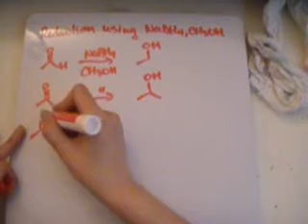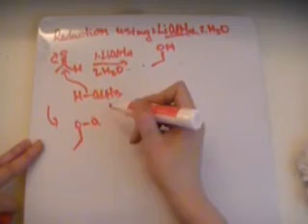Reduction using NaBH4 vs LiAlH4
Firstly, sorry about the video quality and no audio.  So, here's a little more info that might help understand why the two are different.

LiAlH4 is a stronger reducing agent than NaBH4 partly because of the electronegativity (EN) of the central atom.  This is crucial because the mechanism requires hydrides to dissociate from the central atom and the lesser the EN of the central atom, the easier for the hydrides to attack the carbonyl C.  Li is less EN than B so the electron cloud stays with the hydrides rather than the Li, hence, making H- more nucleophilic.  Hope this helps!